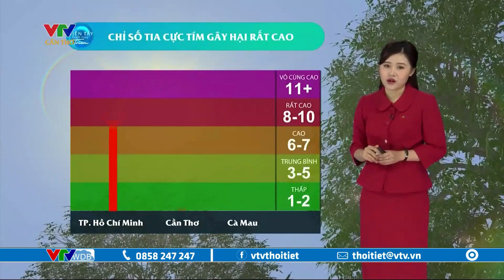Dự báo thời tiết Tây Nam Bộ chiều nay 05/11/2023 | VTVWDB